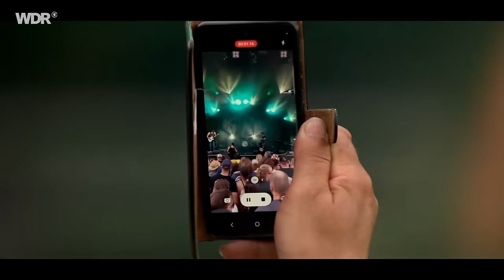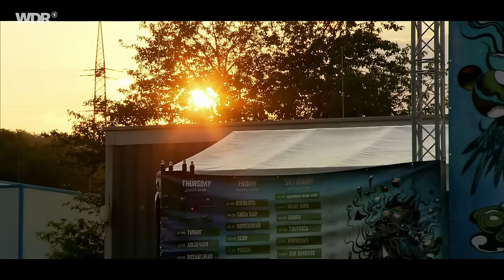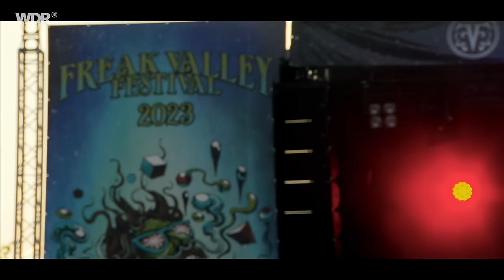King Buffalo - Live At Freak Valley Festival 2023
Tracklist:
00:00 - Silverfish
03:33 - Hours
09:15 - Loam
17:09 - Shadows
26:49 - Mammoth
33:17 - The Knocks
39:59 - Firmament
49:23 - Cerberus

Notes:
"I have reuploaded the King Buffalo's stream taken from WDR Rockpalast station since for some reasons unknown it disappeared from YT. The video is slightly cleaned and upscaled to 2K resolution - keeping original audio file.

Show was recorded in Netphen, Germany on June 09, 2023."

Credits:
Sean Mcvay - Vocals, Guitar, Synthesizer
Dan Reynolds - Bass, Synthesizer
Scott Donaldson - Drums

Support the artist if you like what you hear!

Enjoy my fellow travelers,
Morphy.